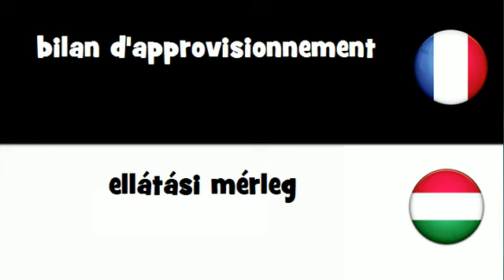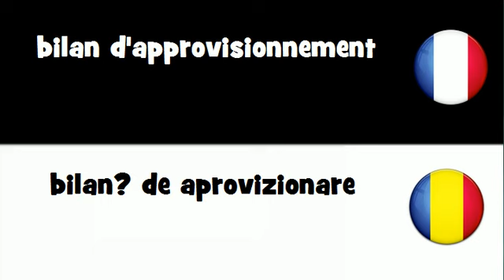Traduction en 20 langues # bilan d'approvisionnement